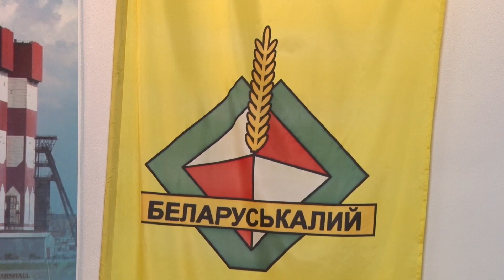Первые репетиции творческого конкурса «Королева красоты «Беларуськалий»